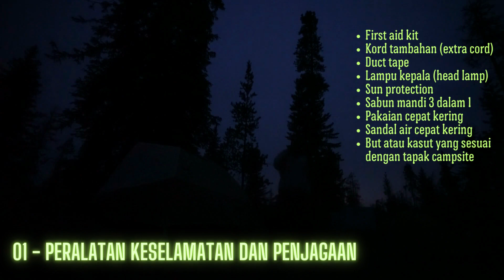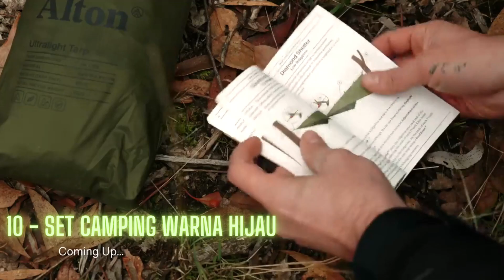TGC Camping 101